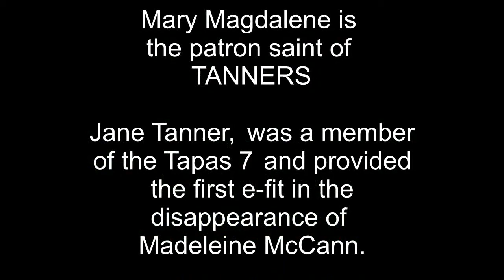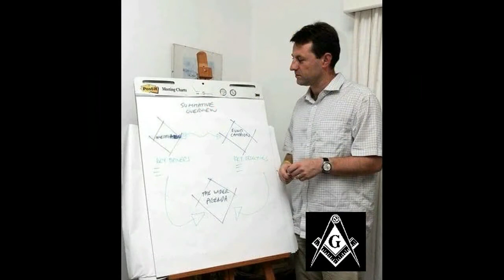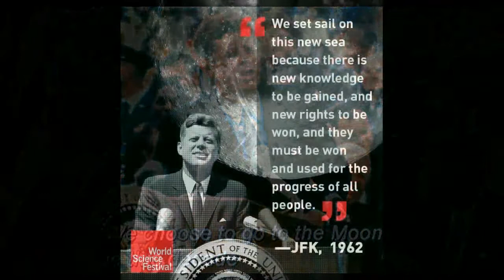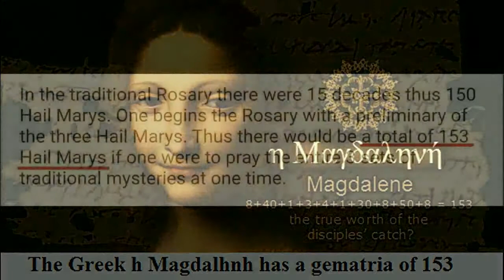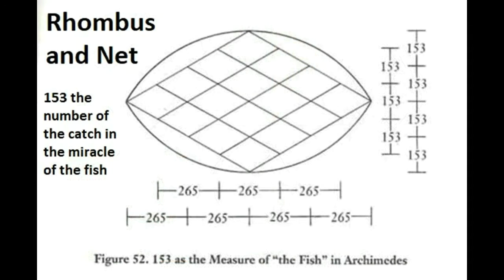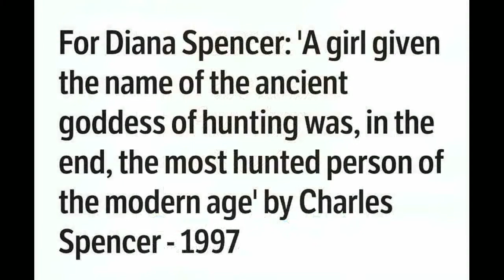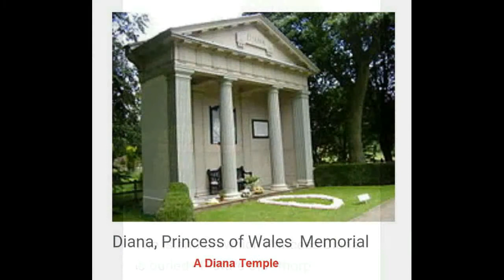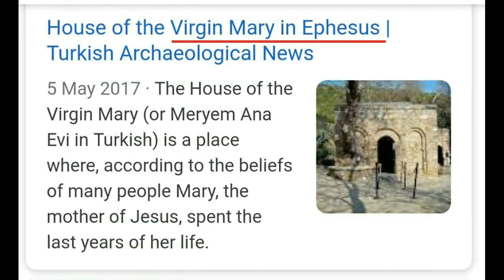Madeleine, Mary & Diana - Symbols of the Divine Feminine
Three videos in one